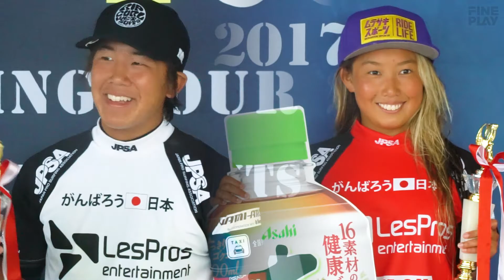JPSAショート『伊豆下田CHAMPION PRO』ダイジェスト映像＆優勝インタビュー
2017年6月23-25日、静岡県下田市多々戸海岸にてJPSAジャパンプロサーフィンツアー2017 ショートボード第2戦『伊豆下田CHAMPION PRO Presented by LesPros entertainment』が行われ、Men’s西優司、Women’s野中美波がともに嬉しいJPSA初優勝を手にした。
【日本最大級ストリート・アクションスポーツマガジン】